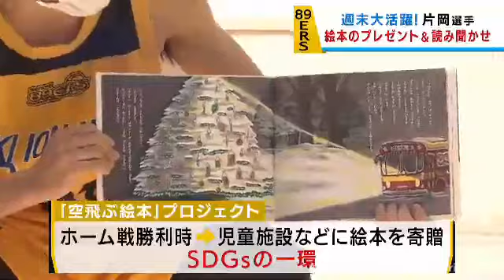仙台８９ＥＲＳ片岡選手が保育施設で絵本の読み聞かせ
週末の試合で活躍した仙台８９ＥＲＳの片岡大晴選手が仙台市内の保育施設を訪れ、子どもたちに絵本の読み聞かせを行いました。